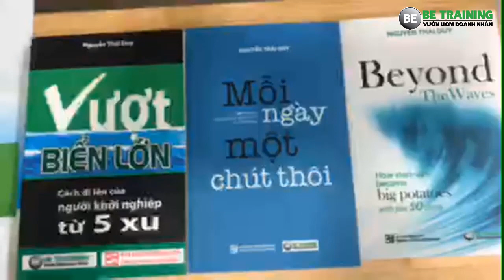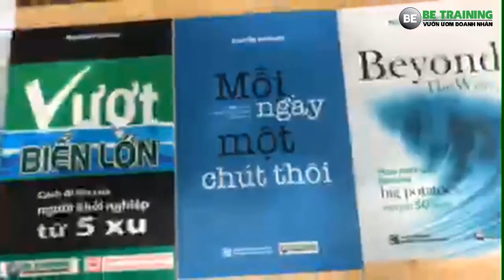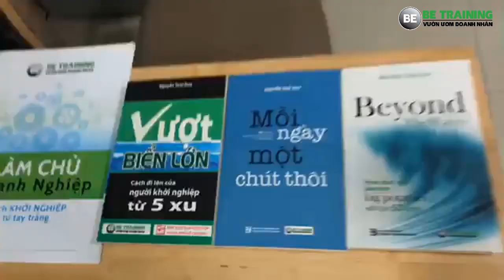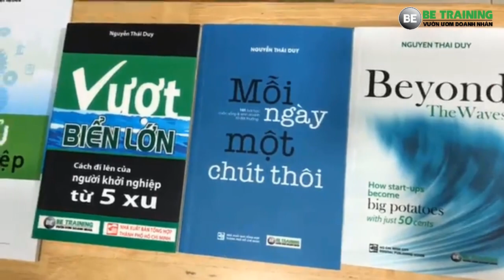Dành thời gian suy nghĩ về cuộc đời mìmh!